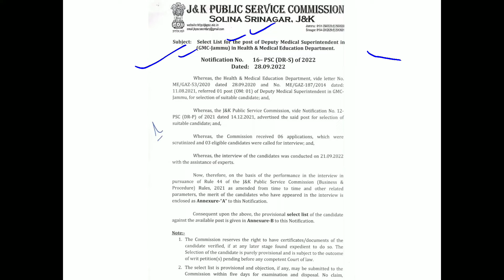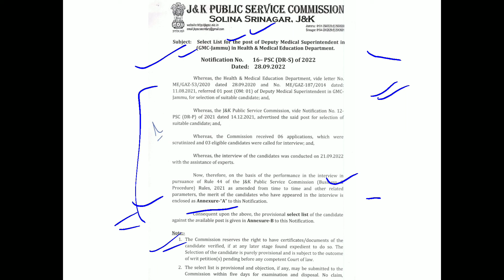JKPSC Deputy Medical Superintendent Selection List 2022 Out. Link Available In Description.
This is the detailed notice regarding JKPSC Selection List for the post of Deputy Medical Superintendent (GMC Jammu) in HME.

TO READ THIS NOTIFICATION BY YOURSELF CLICK ON THE LINK BELOW OF TELEGRAM CHANNEL -: